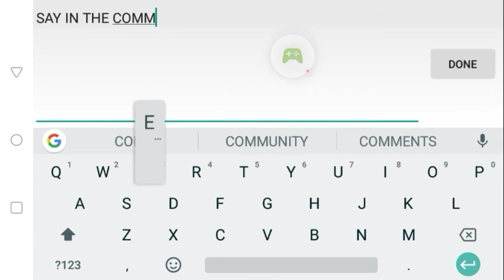Weapon Block only challenge 😎